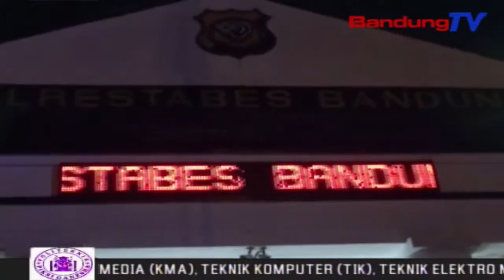Petugas Amankan 619 Pelaku Kericuhan Mayday | SBR | BANDUNGTV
SBR | BANDUNGTV | RYADI RIFKY | Ratusan Massa Penyusup Pada Aksi May Day,Diamankan Oleh Aparat Kepolisian, Rabu Petang.Ratusan Massa Yang Mengenakan Pakaian Hitam-Hitam Dan Penutup Muka Tersebut,Melakukan Pengrusakan Dan Melakukan Aksi Vandalisme Atau Mencoret Fasilitas Umum Serta Kendaran Warga,Yang Terparkir Maupun Yang Sedang Jalan.